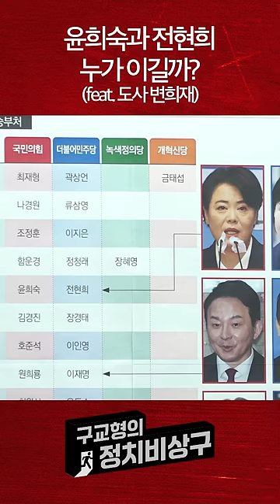윤희숙과 전현희 누가 이길까?